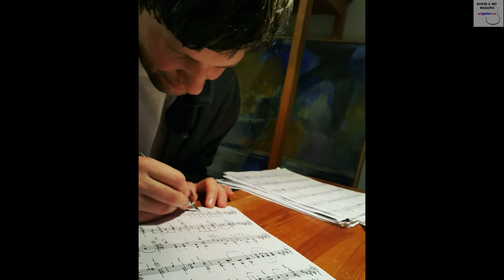J.S.BACH - CHACONNE BWV 1004 | GUITAR & ART MAGAZINE - 2022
J.S.BACH - CHACONNE (Violin Partita N° 2, BWV 1004)

Performed by Vasiliy Antipov (2022)
Guitar by Ravil Karimov (2020)
Strings by Augustine